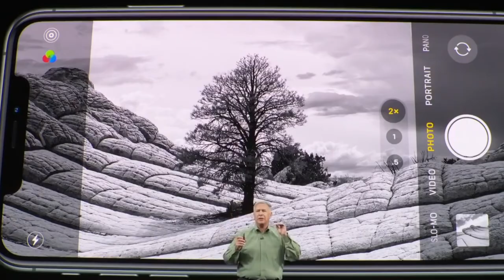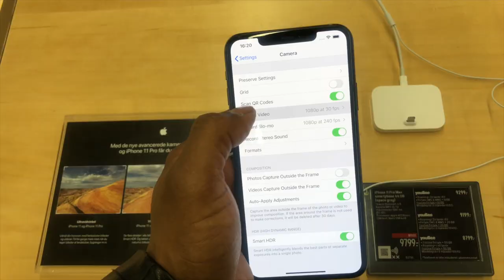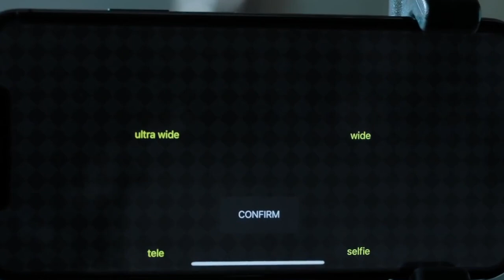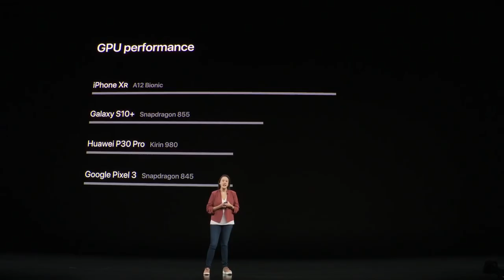5min iPhone 11 Pro Review in Tamil | தமிழ்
iPhone 11 Pro review - The most complete iPhone Apple has ever produced. Although, the cheaper iPhone is Apple's top phone for 2019.

THE iPhone 11 Pro Max have landed in stores and offers an array of features never-before-seen in Apple’s smartphone range. Undecided about the new iPhone? Here's my full in-depth review of the iPhone 11 Pro Max.

The iPhone 11 - the successor to the iPhone XR - has gone from secondary handset to firmly taking the limelight. Offering most of the top-end camera technology of the powerful iPhone 11 Pro, it packs good spec and manages to do so for a lower cost than many would expect - this is the one to go for if you want a good value new iPhone.